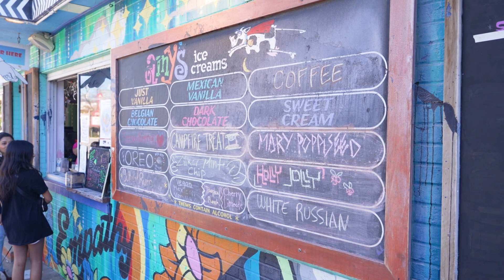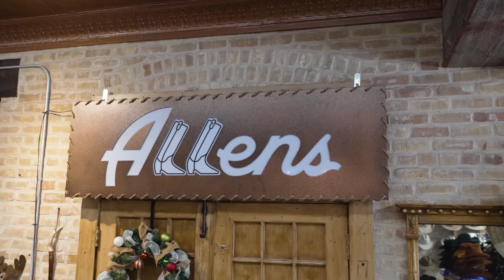Exploring the Best of South Congress Austin Texas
South Congress draws plenty of foot traffic to its vibrant stretch of hip boutiques, trendy lodging options and Austin-original eateries. Live music shows abound, including nightly sets at the legendary Continental Club. There’s also a picture-postcard vista of the Texas State Capitol.  Make sure to stop by at Amy's ice cream Established in 1984, Amy's handcrafts artisan super premium ice creams, dairy-free fruit ices and frozen yogurt! Home of the world famous Mexican Vanilla Ice Cream. With over 350 flavors in rotation your every visit will be a new flavor adventure! If you are shopping for those cowboy boots and hats make sure to check out Allens boots Long-running Western-wear store with an ample selection of classic boots, belts, hats & clothing.

Rima Bhavsar is a real estate agent in Austin, TX and the nearby area, providing home-buyers and sellers with professional, responsive and attentive real estate services. Want an agent who'll really listen to what you want in a home? Need an agent who knows how to effectively market your home so it sells? Give me a call! I'm eager to help and would love to talk to you.

🔻Rima Bhavsar is Certified in 🔻
➡️ Certified in Real Estate Negotiation Expert
➡️ Certified in Relocation Expert
➡️ Certified in Commercial Real Estate Property Development
➡️ Certified in  Leasing Specialist